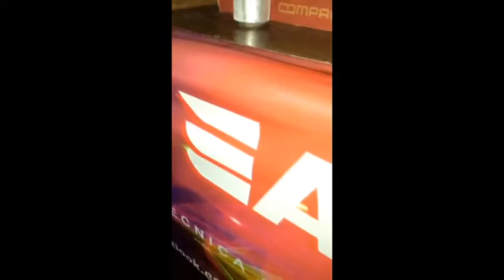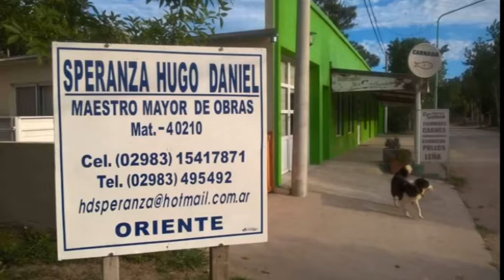SOMOS ORIENTE 247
En este programa compartimos la obtención de los campeonatos de 10ma. y de 8va división de El Quequén, como también la final de la 9na. Además, revivimos lo mejor de la primera del OFC versus Progreso.